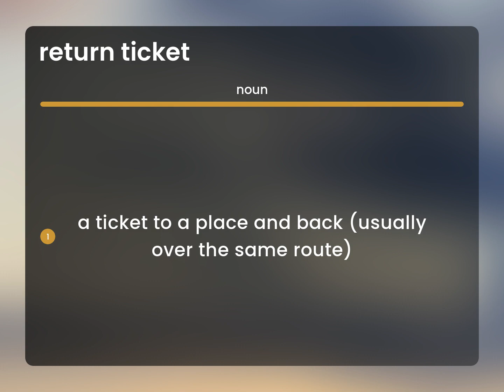Return ticket | definition of RETURN TICKET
What is RETURN TICKET definition?

Susan Miller (2023, March 5.) What is Return ticket?